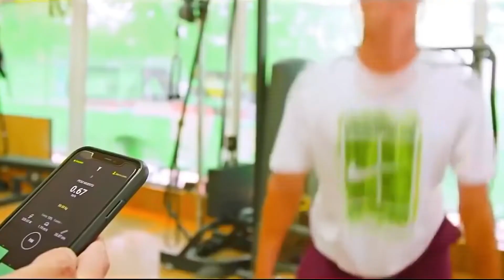Carlos Alcaraz receive a PRICELESS message from Rafael Nadal after US Open Title Win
Rafael Nadal, the record holder of Grand Slams, praised the performance of his compatriot Carlos Alcaraz, winner of the US Open for the first time in his young and very promising career. Carlos Alcazar received a priceless message from Rafael Nadal following his title win. In this video, we let you discover Rafael Nadal's message to Carlos Alcaraz.